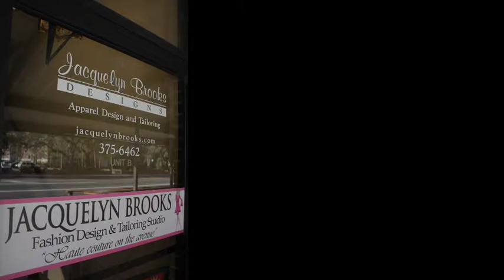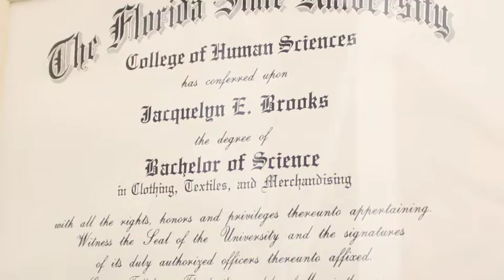Jacquelyn Brooks: Designing A Dream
Jacquelyn Brooks, a Gainesville fashion designer, has worked her way from fashion student to locally celebrated designer, but she has even bigger plans. She want to turn her passion into a national staple on college campuses and hopes her hard work will pay off.